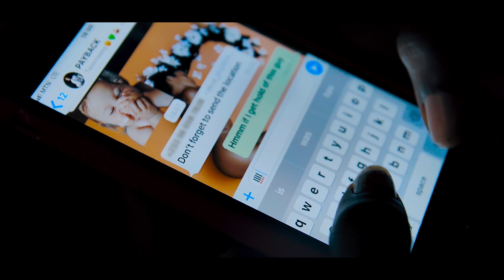Deon Boakye - Heart Break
Heart Break basically tells the story of a lady who is scared of getting her heart broken again .